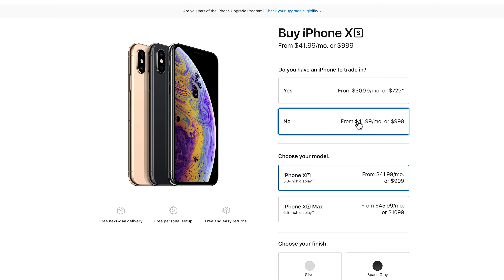ANDROID es MEJOR que iOS???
Les dejo las razones por las que iOS es mejor que Android.
Ustedes que usan?